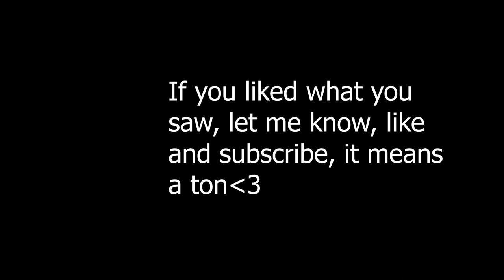Get to know me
I want to connect with my audience and step out of my comfort zone, just like my inspirations, for example PewDiePie and moistcritical. Get to know me better in this video and hopefully it goes both ways. Mostly yapping but I think yapping is underrated sometimes

0:00 You can skip this part
1:20 Talking about random and personal stuff
18:29 "MrBeastification" of Youtube
20:07 Mandatory drinking paus
20:38 Authenticity
22:11 Rant about a video of mine
24:30 Herobrine
28:50 Child-me would bankrupt my family
29:30 My first minecraft experiences
32:58 Dogs go ballistic